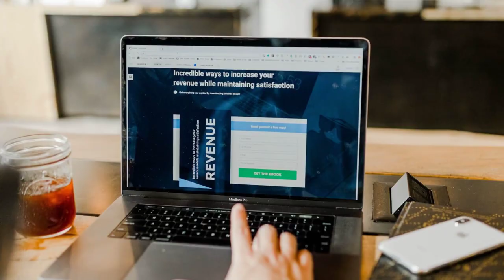Shopify Sales Rebate Promotion Get up to $5,000 in Cash Rebates 2024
Eligibility
Merchants who are offered the opportunity to participate in the Promotion are eligible to earn the Rebate. Merchants must meet the following conditions:
Be eligible for and have a completed set up of both their Shopify Payments and Shopify Balance accounts.
Sign up for one of the Shopify service subscription plans while the Promotion is available: "Basic", "Shopify", "Advanced," or "Retail Plan (altogether "Qualifying Plans"). If you change to a non-qualifying plan or go "inactive," during the Rebate Period, you are no longer eligible for the Promotion.
Have their Store country set to the United States (excluding the US Virgin Islands). Changes to Store country may result in ineligibility to earn the Rebate.
If you cancel your Merchant account or Store, or if your account is "frozen" by Shopify (for example, for potential Shopify TOS violations), you are no longer eligible for the Promotion.
You may earn the Rebate on up to a maximum of 5 Stores per Merchant account. You will no longer be eligible for the Shopify Payments Rebate if you: (i) become ineligible for Shopify Payments or Shopify Balance, (ii) are in violation of these terms, the Shopify TOS, or the Shopify Payments Terms of Service, or (iii) you no longer are subscribed to a Qualifying Plan while the Promotion is active.